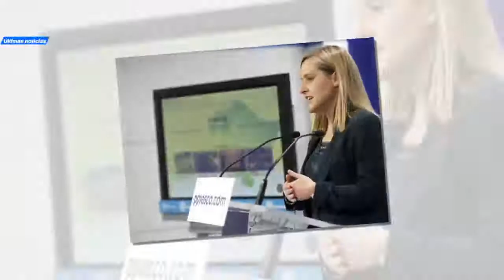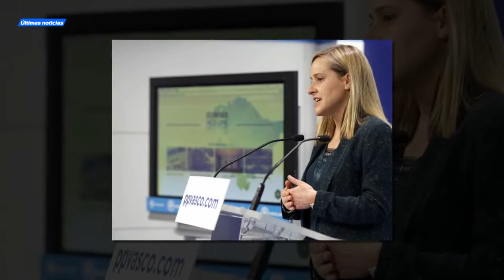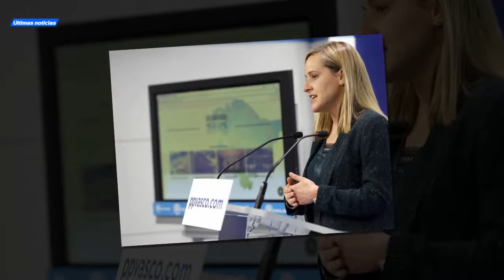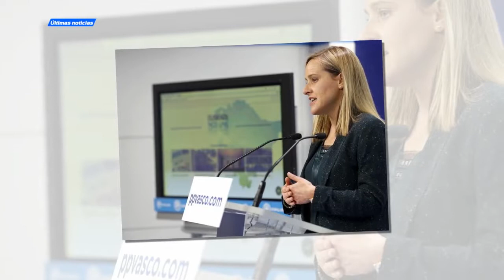Una de las profesoras del máster declara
Últimas noticias: Una de las profesoras del máster declara